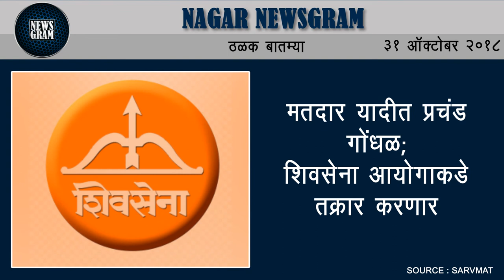Nagar Newsgram | Nagar News | Today's News Headlines | 31 October 2018